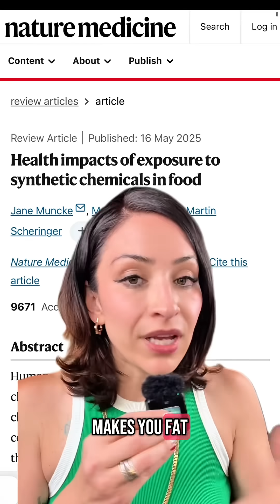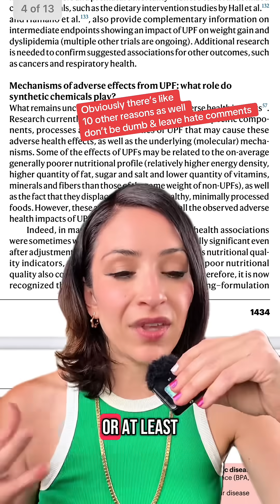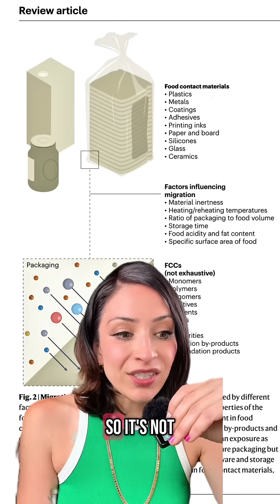Why does junk food make you fat? (hint: it's the plastic)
There's lots of reasons why ultra-processed foods are bad for us and cause us to gain weight - however, one of the reasons that's now been made very clear - is how many of the intentionally and UN-intentionally added ingredients influence our hormones and make us gain weight. They're called obesogens!